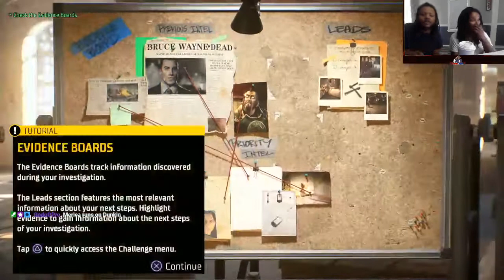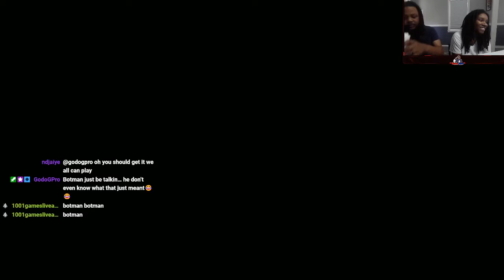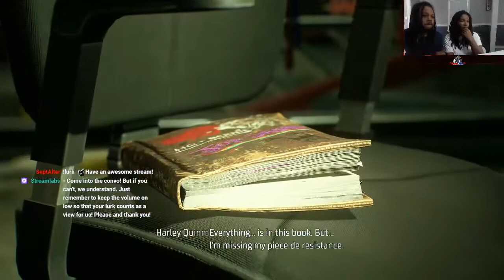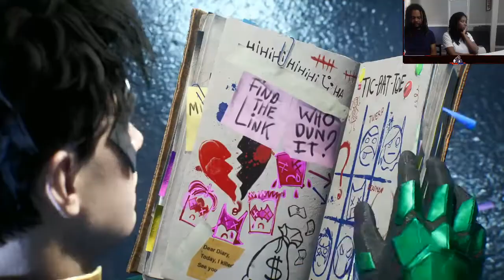Gotham Knights Gameplay Part 2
Red Reign and Sapphire Gotham Knights Gameplay part 2